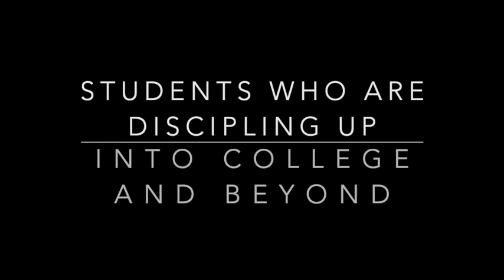Discipleship Up 2020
We are ALL lifelong learner of Jesus Christ. We celebrate all the students who are "discipling up" into the next stage of life. This is also a call for all followers of Jesus to remember we are all lifelong learners of Jesus together.